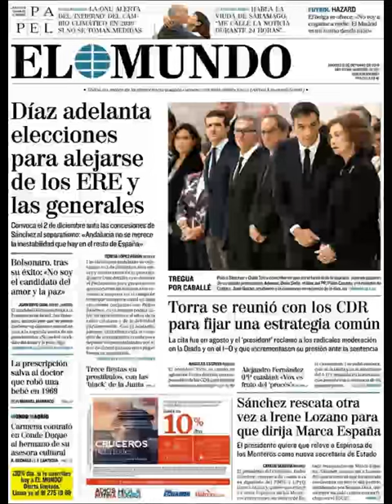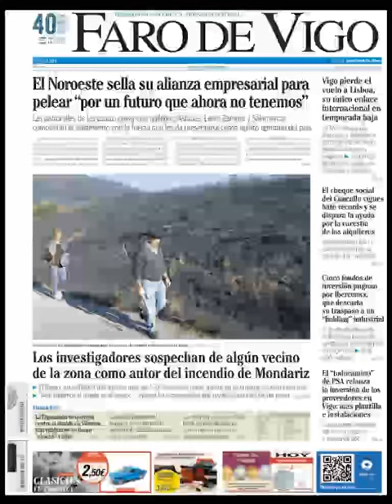Noticias Martes 9 Octubre 2018 Principales Titulares Portadas Diarios Periódicos España Spain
Principales Titulares de Noticias en Portadas Diarios Periódicos Españoles del Martes 9 de Octubre de 2018 ¿Que le Parecio este día?